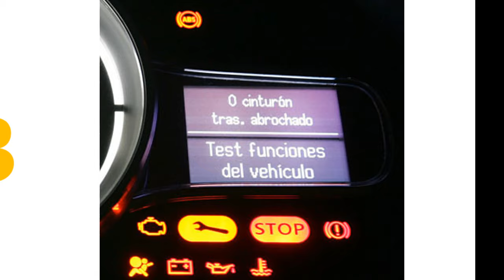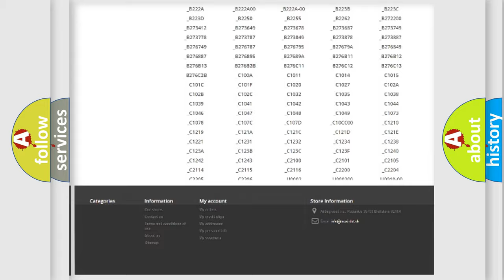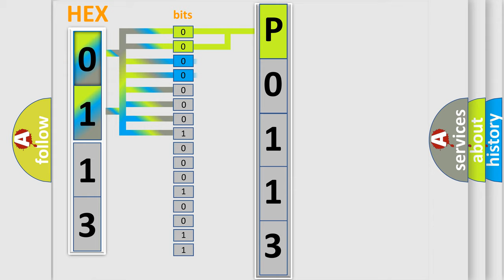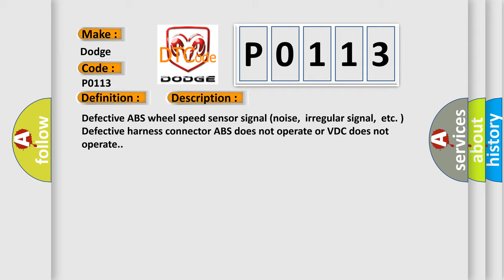DTC Dodge P0113 Short Explanation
Contents:
0:21 Basic DTC analysis according to OBD2 protocol standard.
1:48 Insight into programming
2:58 A diagnostically understandable description of the Diagnostic Trouble Code
3:05 Basic error definition

Make:
Dodge
Code:
P0113
Definition:
Rear Left ABS Sensor Signal
Description:
Defective ABS wheel speed sensor signal (noise,irregular signal,etc. ) Defective harness connector ABS does not operate or VDC does not operate.
Cause:
Poor contact in ABS wheel speed sensorBad wiring harnessLoose ABS wheel speed sensor bolts